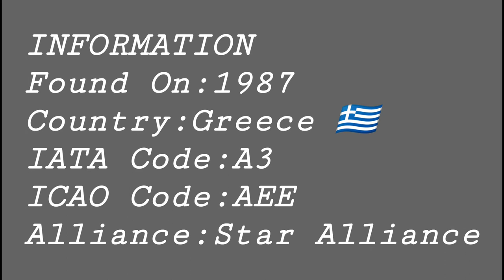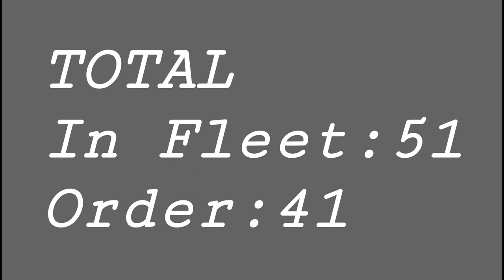AEGEAN AIRLINES FLEET AS OF AUGUST 2020